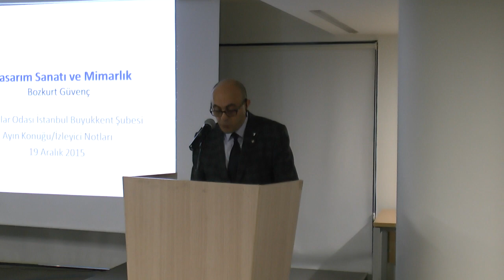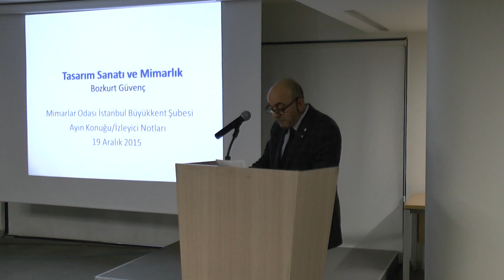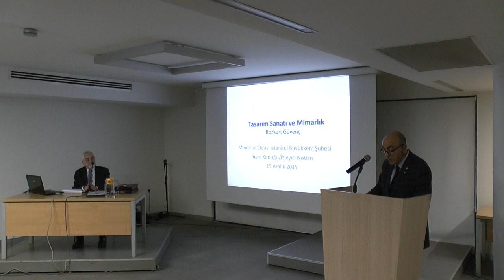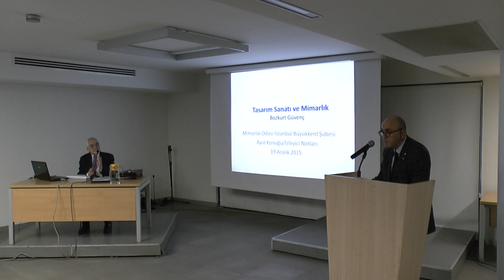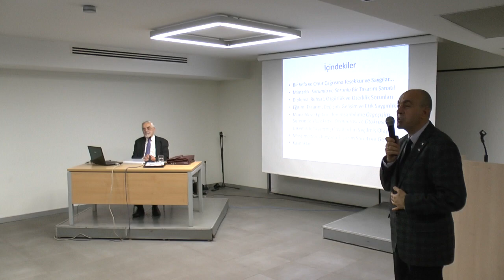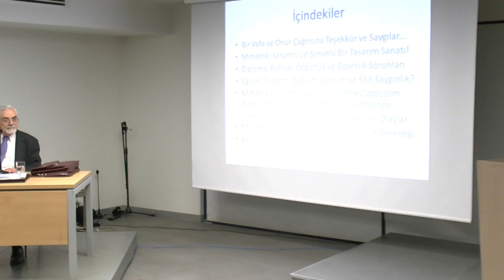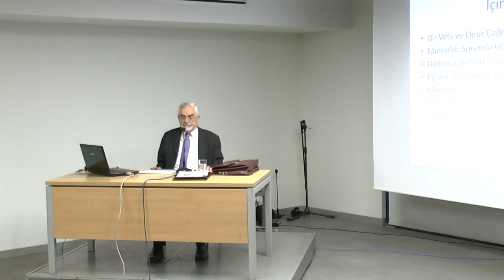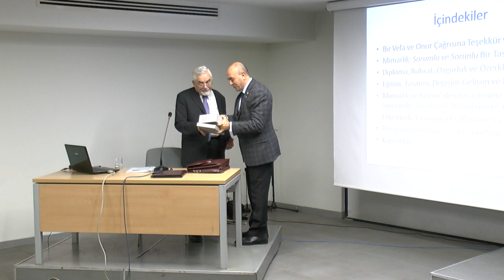Ayın Konuğu: Bozkurt Güvenç, "Tasarım Sanatı ve Mimarlık"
Mimar, Antropolog ve Eğitimci Bozkurt Güvenç, "AYIN KONUĞU" programımızın bu yılki son konuşmacısı oldu.

Çalışmalarında, sosyal antropolojiyle ilgili sorunlar içinde en çok "kültür" kavramı üzerinde duran Güvenç, 19 Aralık Cumartesi günü gerçekleşecek programa, "Tasarım Sanatı ve Mimarlık" konulu sunumuyla katıldı.

Bozkurt Güvenç hakkında;

Mimar, insanbilimci ve eğitimci Bozkurt Güvenç 1926 yılında Samsun'da dünyaya geldi. İlk ve orta öğrenimini Anadolunun değişik illerinde tamamlayarak yurdun farklı yörelerini tanıma olanağını buldu. . Kabataş Lisesi'nden sonra 1943-45 yıllarında İstanbul Teknik Üniversitesi'ne devam etti. Mimarlık eğitimini 1945 yılında kazandığı Devlet Bursuyla ABD'de, Georgia ve Massachusettes Teknoloji Enstitülerinde tamamladı.

Demokrat Parti döneminin eğitim, felsefe ve yabancılaşma sorunlarıyla ilgilenenen Güvenç, 1962-63 yılında USAID bursuyla Columbia Üniversitesi (ABD)'de Eğitim ve İnsanbilim programlarını izledi (M.A. 1963).

Dönüşünde Hacettepe Üniversitesi'nin kuruluşunda görevler aldı. Doktorasını 1965 yılında Hacettepe'de tamamladı. Temel Bilimler Yüksek Okulu'nu ve Nüfus Etütleri Enstitüsünü ve Sosyal Antropoloji Bölümünü kurdu. 1969'da doçent, 1977'de profesör, 1993'te emekli oldu
1972-76 yılları arasında Türk Sosyal Bilimler Derneği Başkanlığı; 1974 yılında Başbakanlık Kültür Müsteşarlığı görevlerini üstlendi. 1979-81 yılları arasında Tokyo Üniversitesi Asya Afrika Araştırmaları Enstitüsü'nde Konuk Araştırma Profesörü ve 1985-86 yılında Wilson Center Burslusu olarak Smithsonian Enstitüsü (Washington D.C. ABD)'de araştırmalar yaptı.

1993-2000 yılları arasında Cumhurbaşkanlığı Başdanışmanı olarak Çankaya'da görevlendirildi. Başbakanlık Atatürk Barış Ödülü Yüksek Kurulu'nda, Yüksek Öğretim Kurumu Genel Kurulu'nda, UNESCO Türkiye Milli Komisyonu'nda, Türk Eğitim Derneği Bilim Kurulu'nda çalıştı. Türkiye'yi UNESCO Genel Kurulları ile Uluslararası Eğitim Konferanslarında ve Avrupa Konseyi'nde temsil etti.

Japonya'nın "Yükselen Güneşin Altın Işınları" nişanıyla ödüllendirildi. 1997 yılında Türkiye Bilimler Akademisi'ne onursal üye seçildi.
Çalışmalarında insan, kültür, eğitim ve değişim sorunlarına odaklanan Güvenç'in yayımlanmış eserleri şunlardır;

 Türkiye Demografyası, HÜNEE, Hacettepe Ü. 1970.

Kültür Kuramında Bütüncülük Sorunu, Hacettepe Ü. 1970.

İnsan ve Kültür: Antropolojiye Giriş, Remzi 1972.

Sosyal/Kültürel Değişim, HÜNEE, HÜ, 1976.

Japon Kültürü, T. İş Bankası Kültür Yay. 1980.

Kültür Konusu ve Sorunlarımız, Remzi 1985.

Japon Eğitimi Raporu, MEB 1991.

Türk-İslam Sentezi (Dosyası). Sarmal Yayınevi 1991.

Mantık ve Metot. Anadolu Ü. Açık Öğretim Fak. 1992.

[Seçilmiş Ülkelerde] Üniversiteye Geçiş, ÖSYM, 1992.

Türk Kimliği: Kültür Tarihinin Kaynakları. Remzi 1993

Güldüsün Fıkraları, Remzi, 1994

Kültür ve Eğitim, (Denemeler) Gündoğan 1995.

Kültür ve Demokrasi, (Denemeler) Gündoğan 1996.

Kültürün ABC'si, YKY 1997.

Anılardan Sayfalar, T. İş Bankası Kültür Yay. 2004.

Demirel'e Yazdıklarım, Büke 2005

Demokrasi Din Devlet. Efil 2015.

Çeviriler;

Çağımızın Özgürlük Sorunu (Erich Fromm'dan) Özgün İnsan Yay. 1973.

Yalnızlık Dolambacı (Octavio Paz'dan) Cem 1978.

Darwin Gerçeği (Benjamin Farrington'dan) Çağdaş Yay. 1978.

Tarihten Dersler (Will ve Ariel Durant'dan) Cem 1979.

İnsan ve Dünyası (Calvin Wells'ten) Remzi 1982.

The Other, (Türk Kimliğinin İngilizce özeti). Alkım 2006

Der Andere.(Türk Kimliği'nin Almanca Özeti). Manzara Verlag, 2014